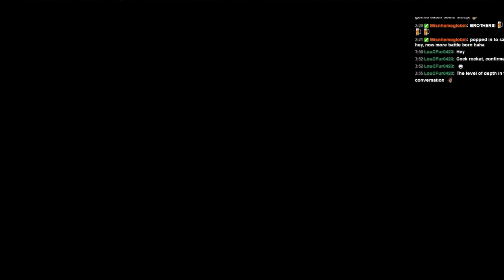The Dick Missile Weapon :: Table Top Racing: World Tour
And thus, the true name of the weapon once known as the Dick Rocket was born. And it was glorious. And there was much rejoicing.

Be sure to check out my streams, that's where the majority of this content comes from!

T.A.N.K. by David Fau